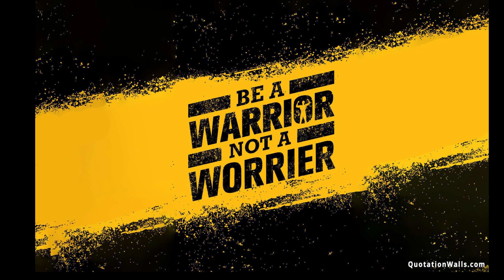Hasten (EDM) | Bugs B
Song - Hasten.
Music artist - Bugs B.
Video credits -  CYCLING CINEMATIC VIDEO I GH5 (Djebri Samir).

I used this video because i really liked it and also it was fulfilling the purpose of the track "HASTEN".

BE MOTIVATED. Will be right back soon with more material.